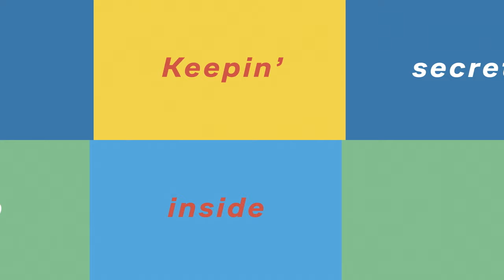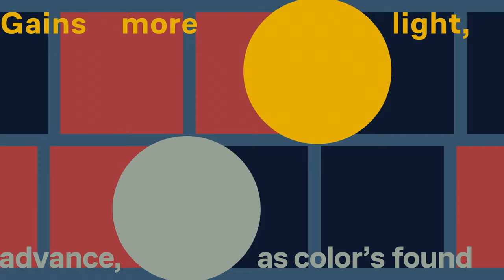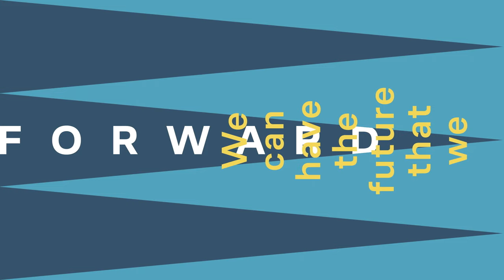Void_Chords feat. Yui Mugino - LIES & TIES (Princess Principal Crown Handler Chapter1:OP) [Full MV]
Streaming

LIES & TIES　Music Video(Full Ver.)
Art Direction / Design: Tomoyuki Arima
MV Direction / Motion: UDON

『プリンセス・プリンシパル Crown Handler』第1章OPテーマ
LIES & TIES
Void_Chords feat. Yui Mugino
LACM-14978

1．LIES & TIES
2．Around the Twilight
3．LIES & TIES(Instrumental)
4．Around the Twilight(Instrumental)

OP theme for "Princess Principal Crown Handler" Chapter 1
LIES & TIES
LACM-14978

1．LIES & TIES
2．Around the Twilight
3．LIES & TIES(Instrumental)
4．Around the Twilight(Instrumental)

  “Intrusion”
(  “侵入”  )
 Got to get movin’
( 再び動く時がきた )
 Get goin’ …
( 動き出せ )

 Intrusion　Got to get movin’
(  侵入  再び動き出す時がきた )
 Get goin’.　Shadows in motion
( 行くんだ　霧の中で影が動き出す )
 Get movin’.　Five’ll get movin’
( 動き出せ　五人が動き出す )
 Get goin’.　Light begins glowin’
( さぁ 行くんだ　光がぼんやりと浮かび上がる )

 Had it shut for a while
( 長く閉ざされていた  )
 Keepin’ secrets deep inside
( 心の奥には隠していた想いがあったの )
 Couldn’t trust no one, I’d stay and hide
( 誰も信じられずにいたあの時のわたし )
 Now I’ve got the future right in my sight
( でも　いまは　確かな未来への確信があるわ )

 We’ve all got some woes internalized
( 誰もが奥に　秘密や人にはいえない悲しみを隠し持っている )
 Realize, the world waits for you tonight
( でも気付いて　世界が今夜 あなたの力を待っているわ )
 Break that cage, it’s time, escape, revive
(その檻を壊して 飛び出そう　そしてまた新たな力が溢れる )
 (Break open and revive, as the power starts to shine, we rise)
(力が光りだして高くへ ）

 Passed the soul divide
( 心の分かれ目(境界線)をこえたいま )
 I’ll cross all obstruction
( どんな障害も乗り越えていけそうよ )

 And as we shine on
( 光を放って )
 Go further out than anything we see
( 壁を超えたその先　またその先の遥か向こうまで )
 Our ties will take us there
( この強いつながりがあるからいけるの )
 (Ties will take us, move…)

 Forward
( 進もう )
 We can have the future that we needed
(わたしたちなら望む未来を掴み取ることができるわ )
 It’s in our sight
( それはもう視界に映っている  )

 Beyond this border
( 心の壁を超えて )
 Surroundin’ us within is you and me
( 繋がれた同志 )
 Now I can see beyond my woes
( もうわたしは　ひとりぼっちじゃない )
 (I can see past it)

 Find out

 Everything we dream is there, I feel it
( わたしたちが求める世界がすぐそこにある )
 Our world’s near by
 (そう感じるの  )
 (Spreading so far)
( 遥か先まで　広がっていく世界)

 Every place in life
(この世の中では)
 Treason sneaks within all lies
(いつもどこかで裏切りや偽りが渦巻いているけど)
 We deceive using different kinds
(わたしたちの使う嘘は一味違うのよ)
 Do you see, what it means, deep inside’s where you’ll find
(その奥にある本質(核心)が あなたには分かるかしら？)

 Where that crown arrive’s on every mind
(みんなが王冠(クラウン)の行方を気にしてる)
 Be wise
(流れを読んで)
 Control cannot lead the guide
(権力では決してコントロールできない)
 Share my take,  peel eyes, engrain,  realize
(大切なものをみせてあげるわ)
 (Share my take, and realize, captured by the perception: one side)

‘Cause it don’t define
 Expose light in dark sides
(裏に潜んでいる意味を　暴くの)

 Go on and…Spread out
(広範囲に広がって-それぞれが動いて-)
 Shed light to facts nobody’s ever seen
(まだ誰も知らない真相を照らす)
 I see right through your lies
(わたし達にはそれが見えてる (あなたの嘘はお見通しよ))
 (Lies we’ll see past them)

 Fly Out

 From the skies it’s wider,  we perceive it
(高く飛んだら全てが見渡せる (高い場所から全てを見渡すの) )
 Surface all facts
(真相にまた近づくわ)

 Beyond this border
( 心の壁を超えて )

 Find out

 Our world’s in sight

 One moment, I made the vow
(誓いを立てた　あの日から)
 How Many mornings have passed till this time
(何回朝をむかえ いまここに立っているんだろう)
 The monochromatic vista
(１人暗くモノクロだった時間(景色)が)
 Gains more light, advance, as color’s found
(どんどん色付いて動き出していく)

 Forward
( 進もう )

 Beyond this border
( 心の壁を超えて )

 Find out

(そう感じるの  )

 (Our link's our light)
(繋がりこそがわたしたちの光)